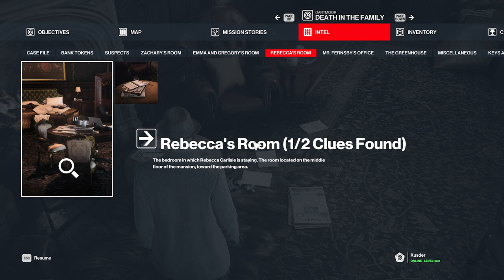HITMAN 3 (PC): Part 2 - Death In The Family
Wow, I think this was the longest mission I've played in all of the more modern HITMAN games so far. A murder mystery in a game about murdering people. Well done IO, well done.

I would have gotten Silent Assassin too, if I hadn't gone for that stupid key on the ground. Oh well, I'll replay it later.

00:00:00 - Video Intro
00:00:13 - Mission Intro Cinematic
00:02:37 - Mission Set Up
00:06:58 - Mission Start
01:25:42 - Mission Complete
01:26:42 - Mission Outro Cinematic
01:29:15 - Video Outro